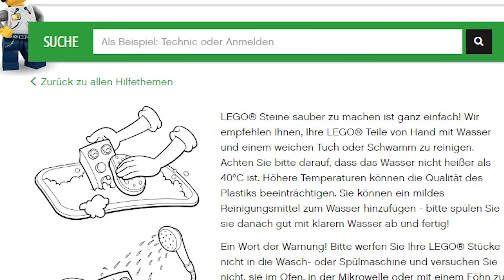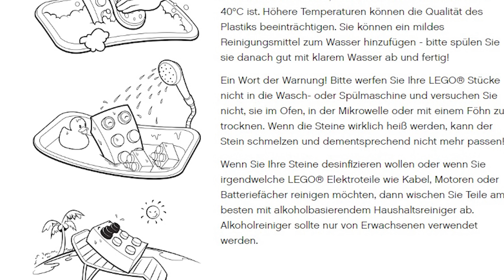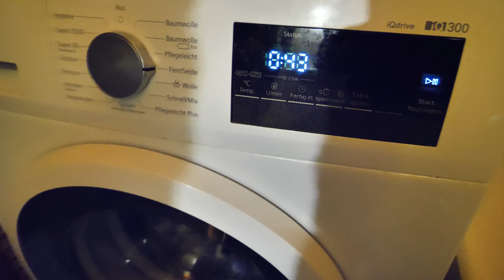LEGO Steine richtig waschen (in der Waschmaschine reinigen)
Zuschauer der Klemmbausteinlyrik Quick&Drity wissen, dass ich gerade ein paar gebrauchte alte Sets kaufe und da stellt sich natürlich die Frage, wie verhilft man den LEGO-Steinen wieder zum alten Glanz. LEGO selber ist mit seinen Tipps eher konservativ. Vielen Dank jedoch an Harald für seinen Tipp, wie das automatisierte Reinigen in der Waschmaschine funktioniert. Viele Berichte im Netz zeugen davon, dass dieses durchaus ein gangbarer Weg ist und mit wenigen Risiken verbunden ist, wenn einige Dinge beachtet werden

Stark verdreckte Steine ggf. vorreinigen
Keine Aufkleber / Elektronikteile waschen
Steine gut verschlossen z. B. in einen Kissenbezug geben
Handtücher zur Dämpfung in die Trommel dazu geben
Kein oder wenig sanftes Reinigungsmittel dazu geben
Programm mit viel Wasser und wenig Schleudern wählen (z. B. Seide)
Steine 24 bis 48 Stunden an der Luft (z. B. auf einem Handtuch) trocknen

Hier mein Eigenversuch.